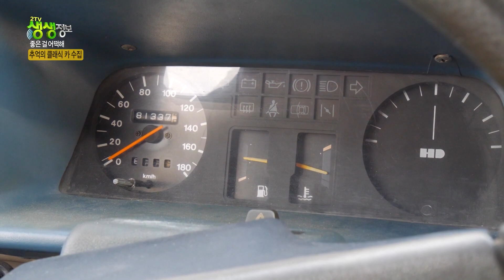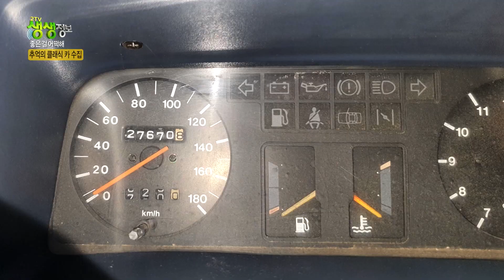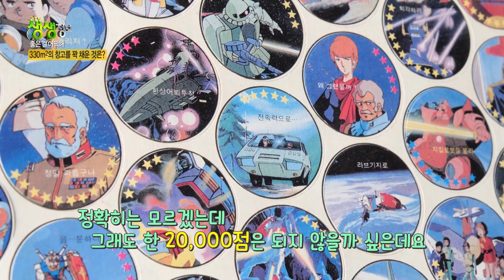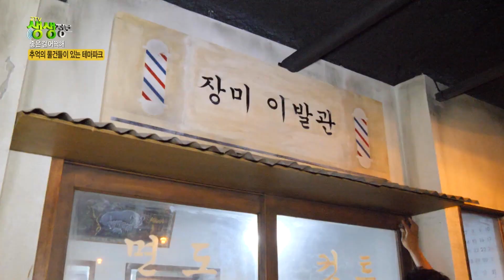클래식 카와 추억을 모으는 추억수집가 | KBS 방송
단종된 지 약 30년이 된 대한민국 국산차 1호 포니부터 스텔라, 그랜저 등 각종 클래식카를 수집하는 추억수집가를 만납니다.
그동안 그의 손을 거쳐간 차가 무려 70여대입니다.
클래식 카 수리비가 소형차 값 이상 들어가는데요, 1년에 차 유지비로만 4,000만원 정도 들어갑니다.
그는 왜 올드카에 푹 빠졌을까요?

차 뿐만 아니라 과거의 소중한 추억을 떠올리게 하는 물품들도 수집하는 그의 이야기를 듣습니다.